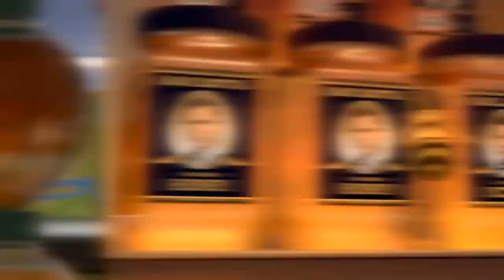The Bee Movie Trailer but every time they say a word that starts with B it's replaced with a Dog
Why is this a meme?